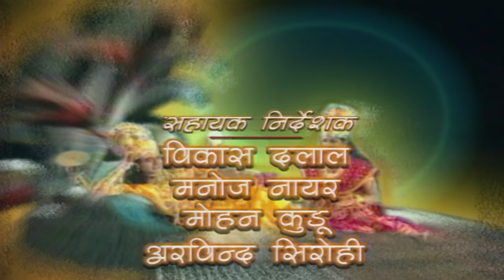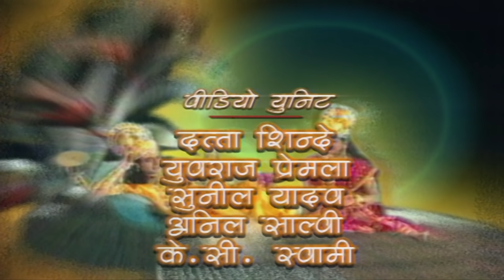विष्णु पुराण गाथा | Episode-38 | BR Chopra Devotional Hindi Serial | Bhakti Sagar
Vishnu Puran TV Serial Episode-38 on AR Entertainments. BR Chopra's super hit serial. VishnuPuran BhaktiSagar ARentertainments